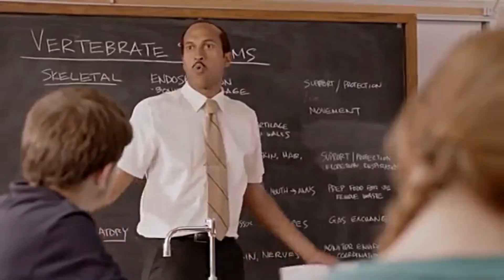Warzone Solo Leveling.